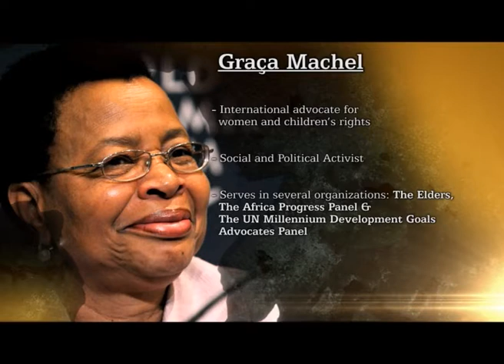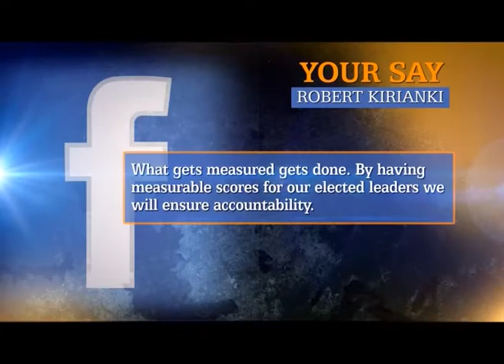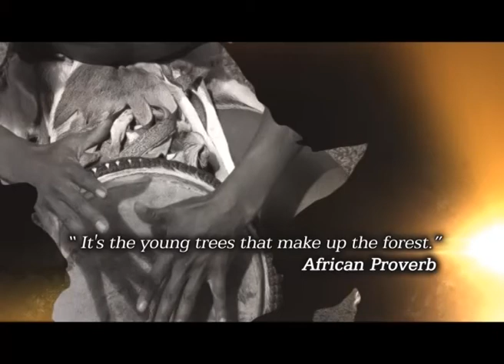ALD interview with Graca Machel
Julie Gichuru speaks to Graca Machel on matters  ‪Leadership‬ ‪Development‬ ‪ & Youth‬.